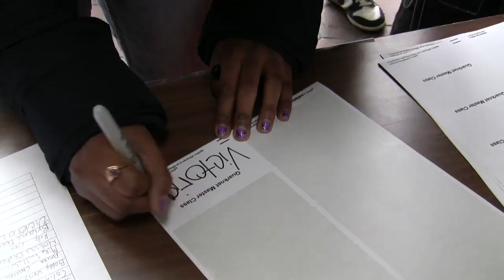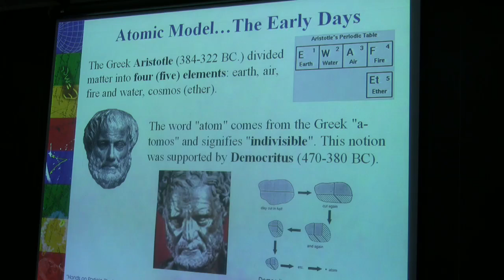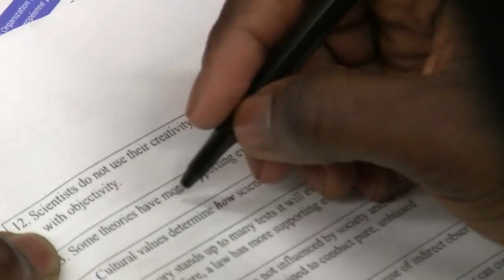QuarkNet Master Class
Fermilab hosted a QuarkNet "master class" where young science students spent time with Fermilab physicists for a day, much like musicians might study with a maestro.